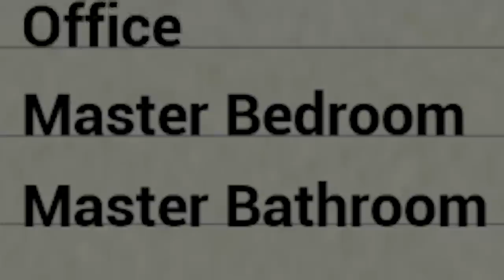Markiplier's Editor MADE ME Play his Horror Game